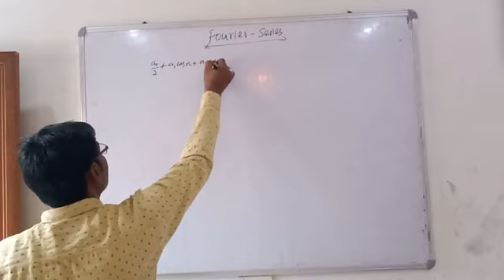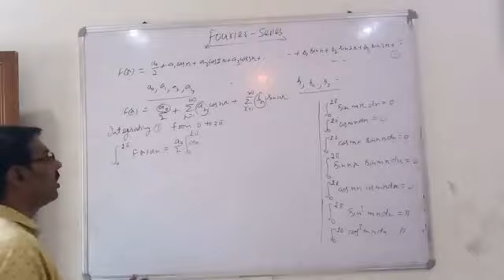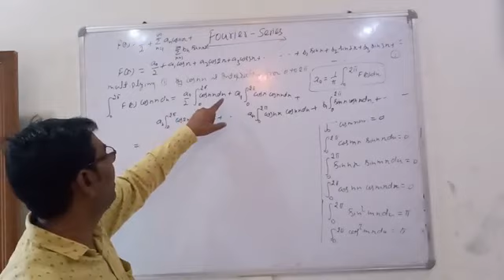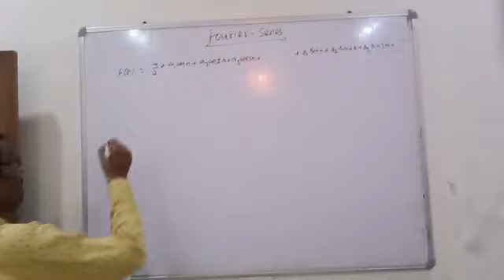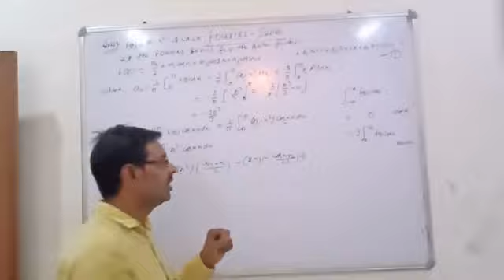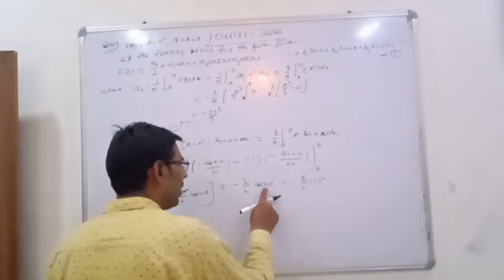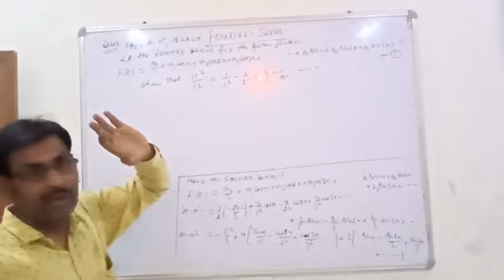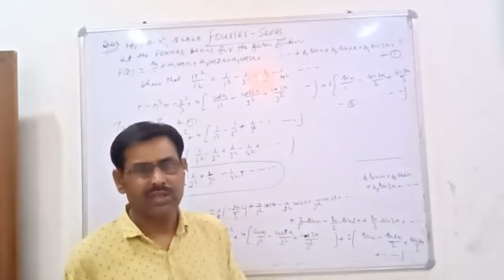Fourier series lecture 1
Btech sem2